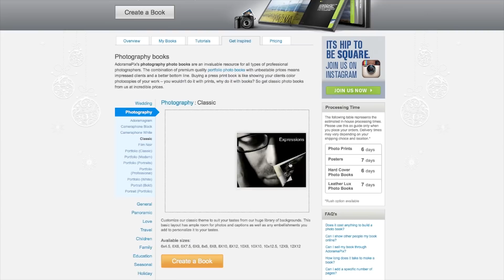Listening to Your Subject: Getting the Shot with Corey Rich: Tech Tip: AdoramaTV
When you approach any shoot, whether it’s commercial or personal, a common tendency is to bring preconceived notions of what you want to shoot. Yet often the best ideas are both spontaneous and the result of listening to your subjects and hearing their own ideas for what would make great pictures.

In this Tech Tip, photographer and director Corey Rich, explores the creative process of working closely with the Jackson family of kayakers. To Rich, the Jacksons aren’t just world-class kayakers, but they are close friends with whom he has built a strong relationship over the years.

Rich explains the synergy he created with Eric Jackson, the patriarch, who had a really out-of-the-box idea for what would make a dynamic family portrait. It goes to show you that sometimes when you’re open-minded and listen to your subjects, great pictures can be made.